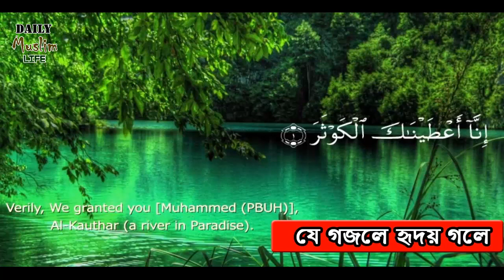Bangla Islamic Song || যে গজলে হৃদয় গলে ।। শুনুন ভালো লাগবে ।। সূর্য যখন উঠে ।।By Daily Muslim Life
আমাদের চ্যানেলটি ভালো লাগলে সাবস্ক্রাইভ করে রাখুন ।। পরবর্তী আপডেট পেতে বেলাইক টিতে ক্লিক করুন ।। আমাদের সাথেই থাকুন ।।

আমাদের আরো কিছু ভিডিও লিংক দেয়া হলো ।

আরও ভিডিও পেতে লাইক, কমেন্ট, শেয়ার করে আমাদের উৎসাহ দান করুন ।